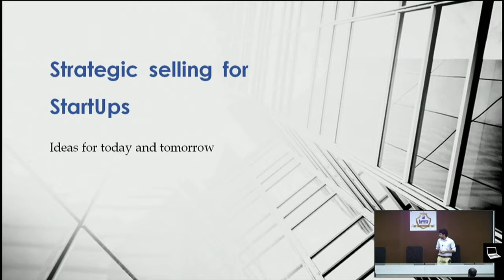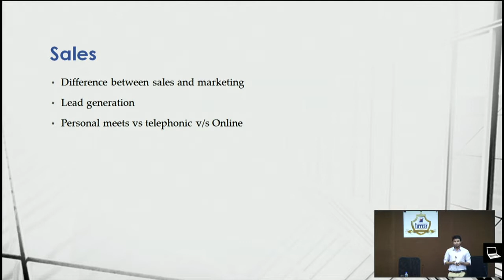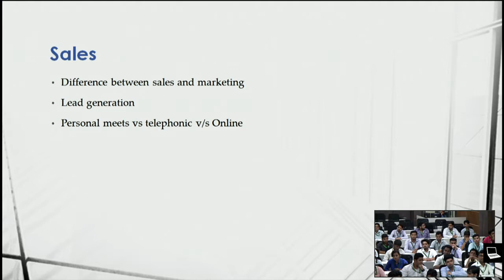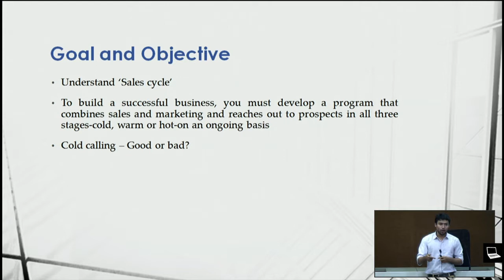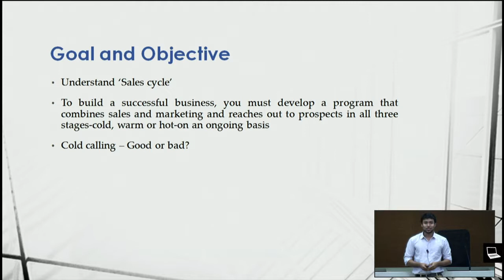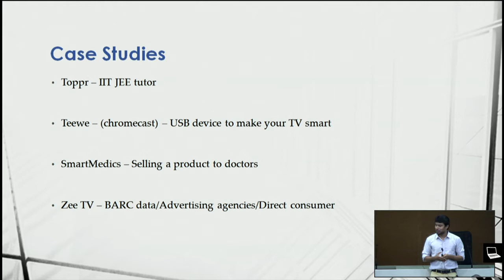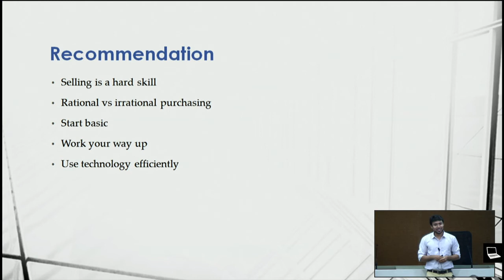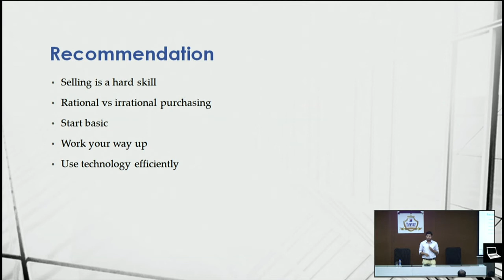Nego & Selling Skills Mr Harshit Kashiv 13 10 2017